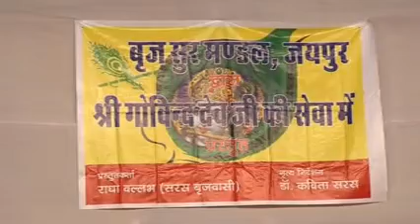VTS 01 3 x264